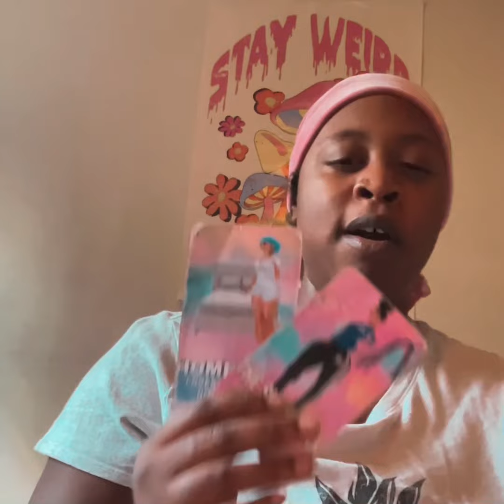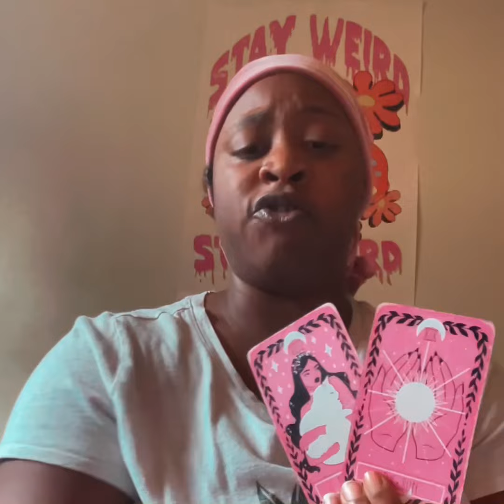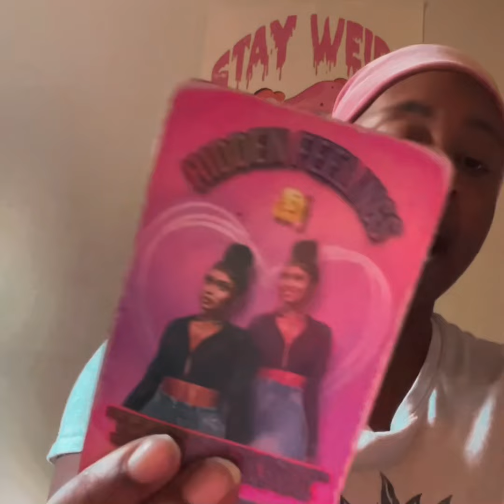This person is realizing they sabotaged a connection with a real one, for a real life KARMIC. REGRET